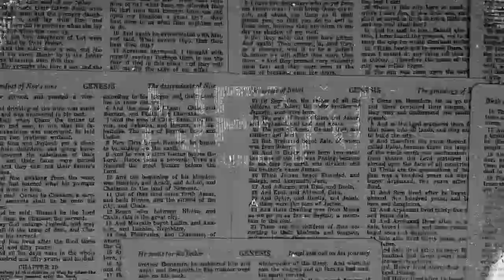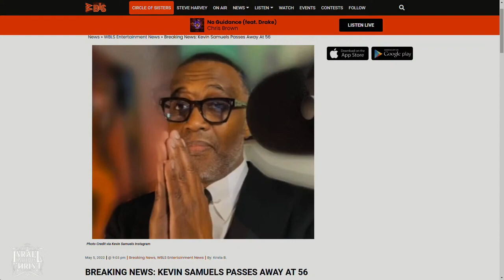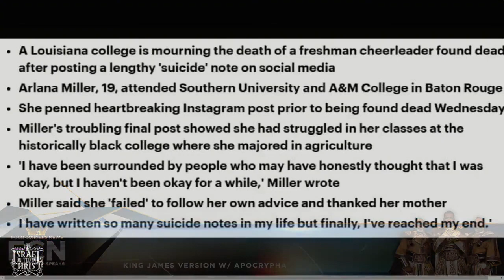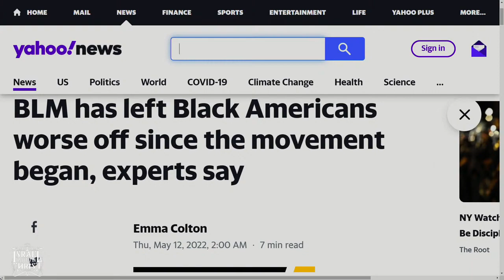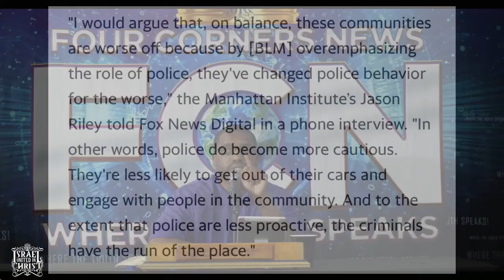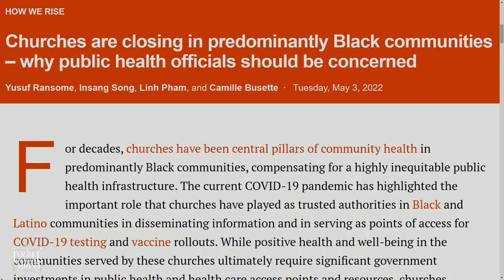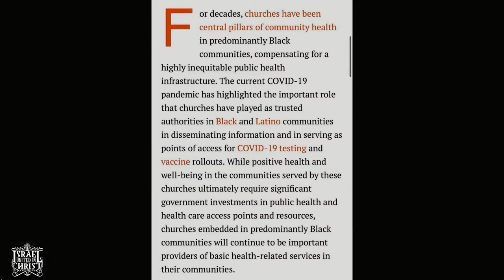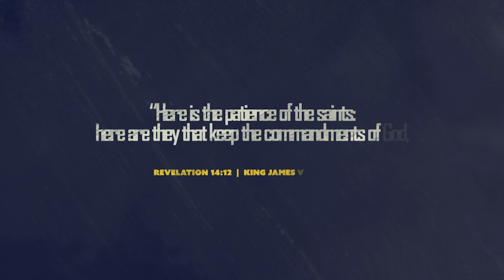IUIC || Four Corners News || THIS WEEK'S HOT NEWS!!